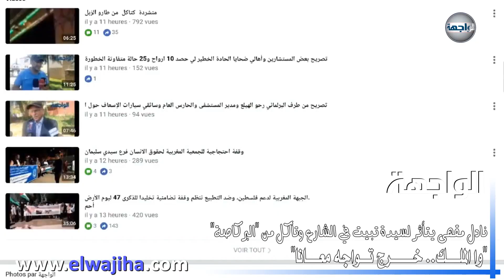"وا الملك.. خرج تواجه معانا"